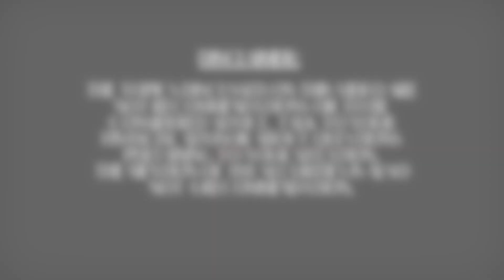Fed Raises .50%, Inflation Cools, Market Sells Off, Gov't Shutdown Looms, and SBF Arrested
2.   Copyright Policy

3.   Hold Harmless

4.   Privacy Statement

5.   Reserve Rights